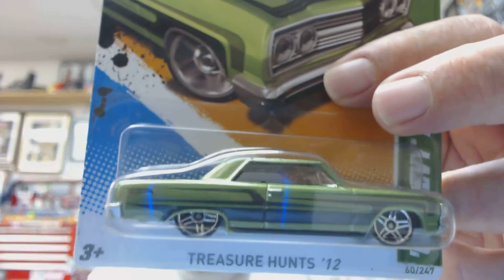Return fire from hwc augusta ga